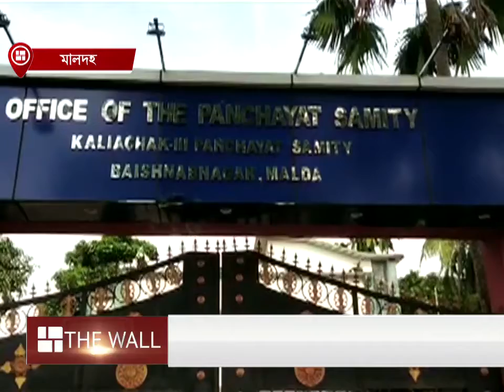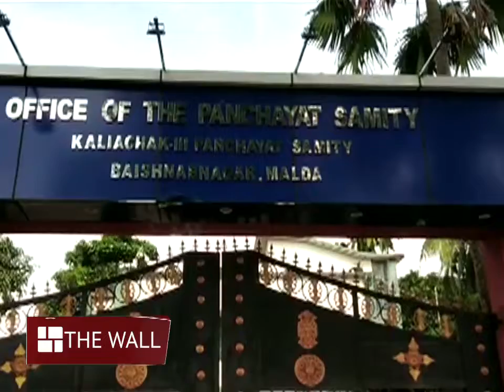তৃণমূল নেতার গাড়িতে যে 'ধন' আছে, চমকে গেল পুলিশ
তৃণমূল নেতার গাড়িতে আস্ত অস্ত্রভাণ্ডারের সন্ধান মিলল